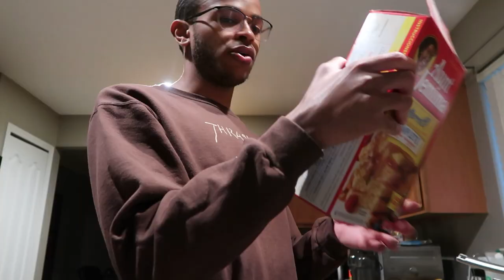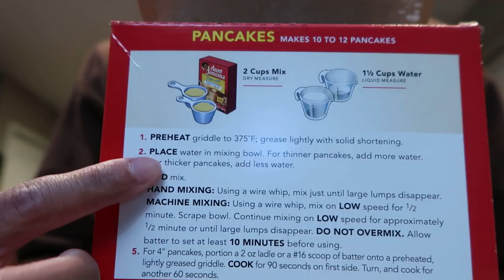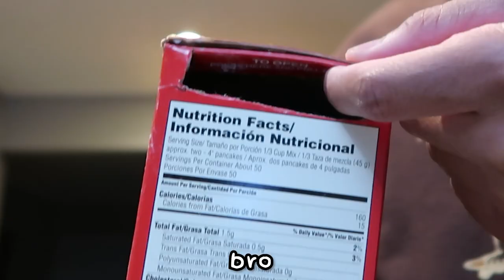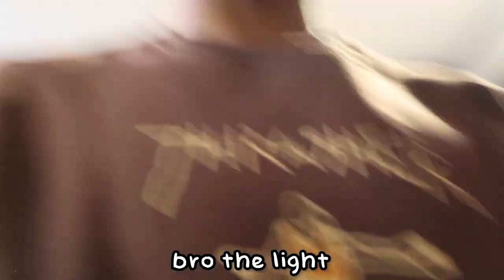This is the GREATEST Cooking Video on Youtube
In this video, I cook waffles, heat up sausage, and make eggs.
Twitch, IG, Discord Server, Twitter (Literally Everything)